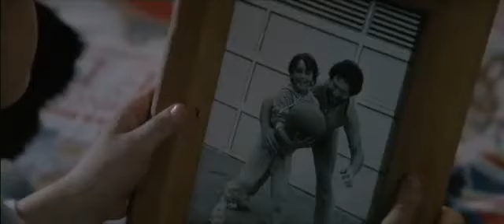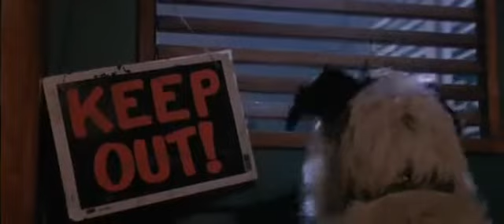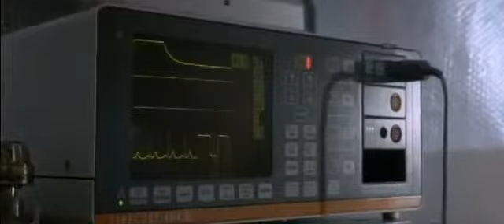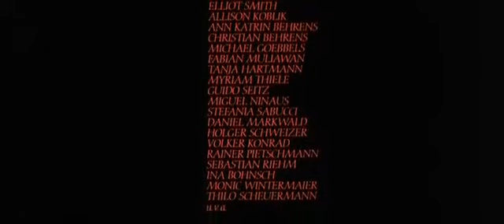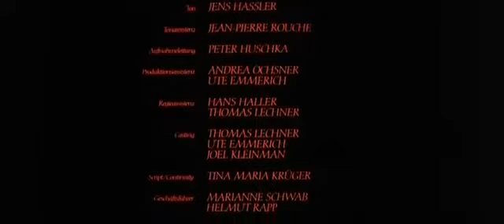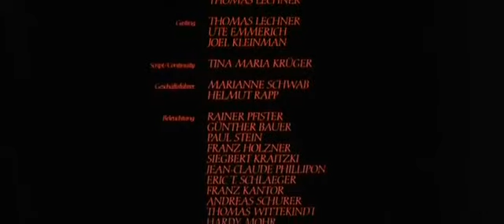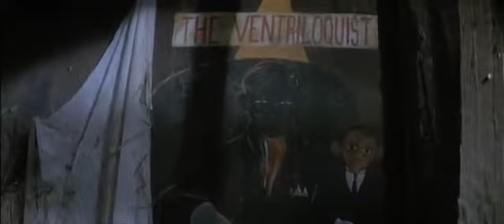El secreto de los fantasmas pelicula completa